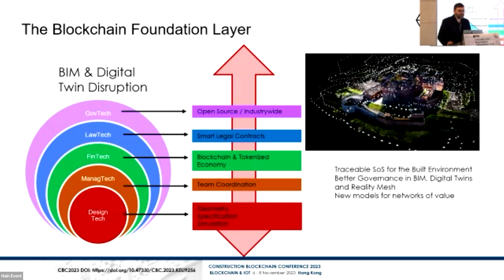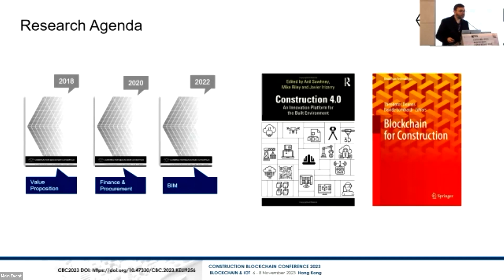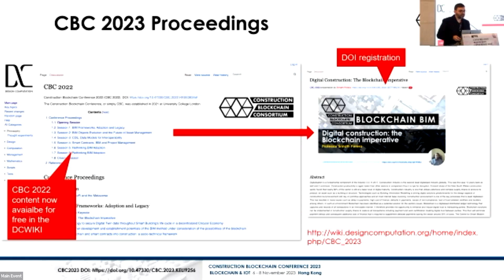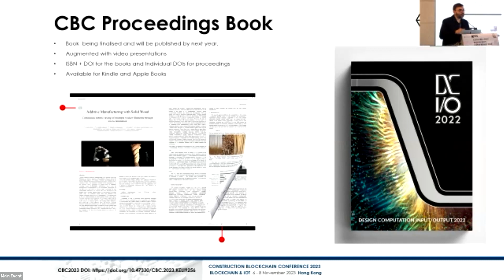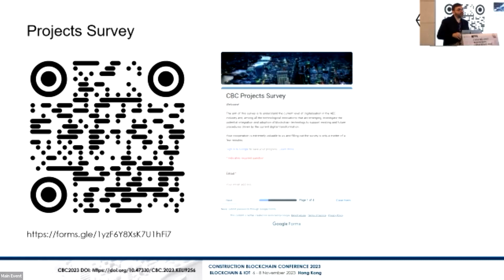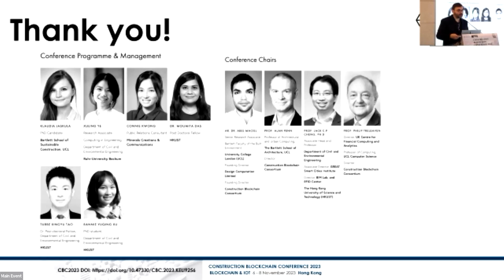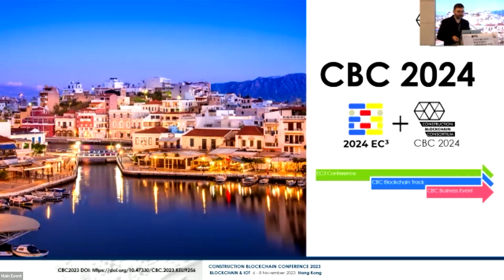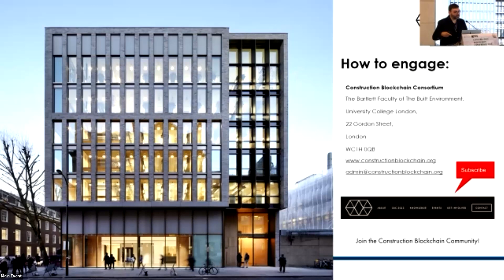D3 S9-2 Closing Keynote Abel Maciel